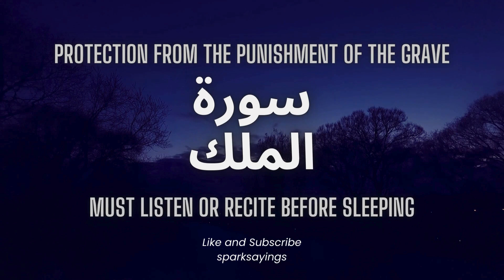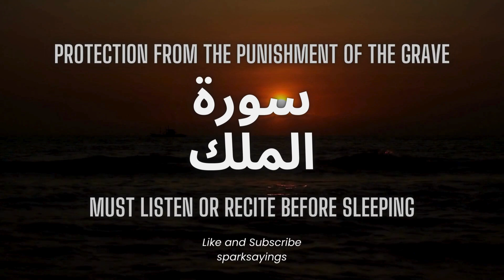Surah Mulk Most Beautiful Recitation | Surah Mulk Tilawat | Relaxing Quran Recitation | Episode 103